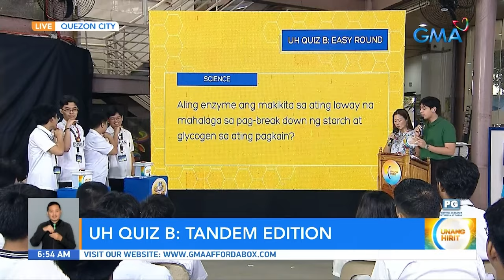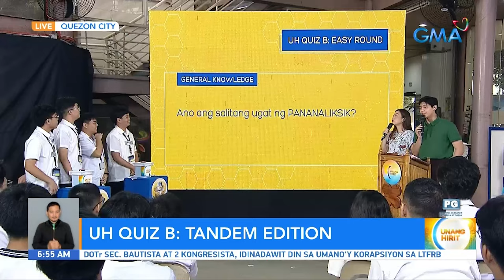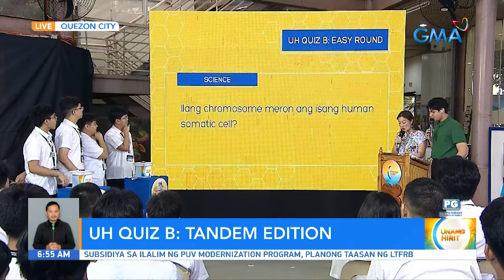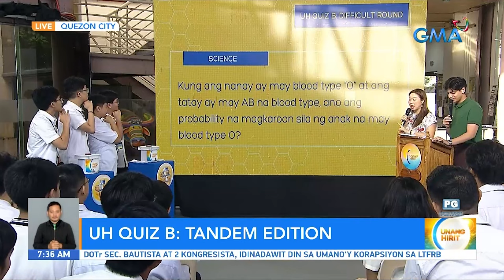UH Quiz B tandem edition sa Philippine Science High School | Unang Hirit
Nagtagisan ng talino ang mga estudyante mula sa Top Science High School sa bansa— Ang Pisay o Philippine Science High School! Sino kaya sa magka-tandem ang magiging UH Quiz B champion? Panoorin ang video.